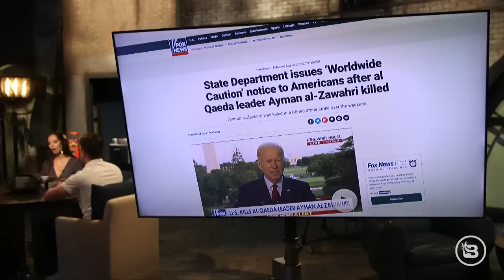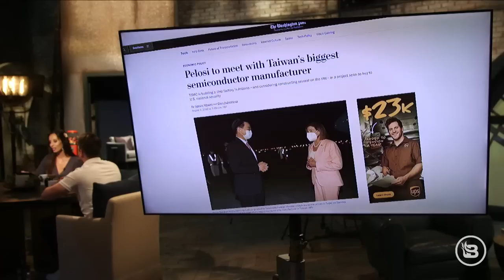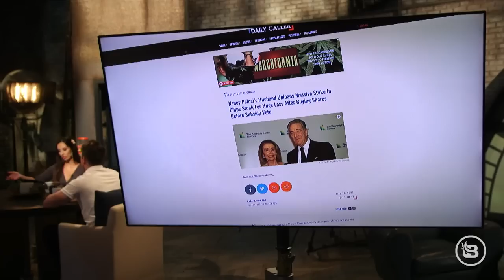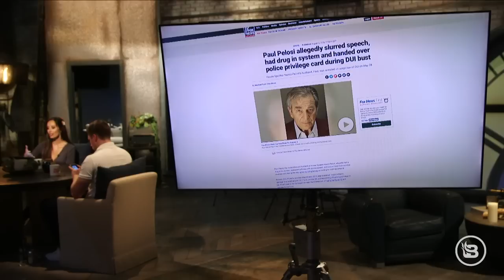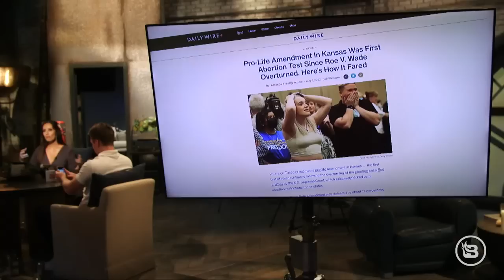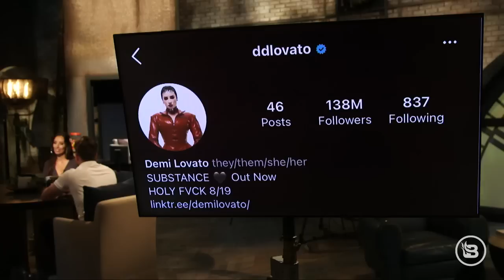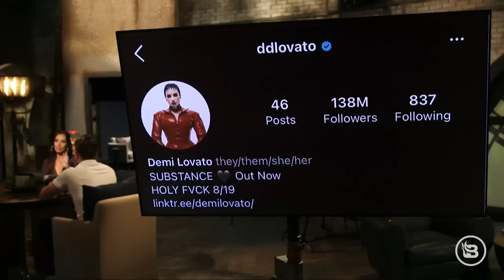Why Is Nancy Pelosi CONTRADICTING the Biden Admin on Taiwan? | The News & Why It Matters | 8/3/2022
Nancy Pelosi has repeatedly stated, "America stands with Taiwan." But the State Department claims to still abide by the One China Policy. What's going on here? Plus, Kansas struck down a pro-life amendment in a disappointing post-Roe vote on abortion laws. And Demi Lovato announces she is a woman again ... maybe?

Raycon’s Everyday Earbuds look, feel, and sound better than ever.